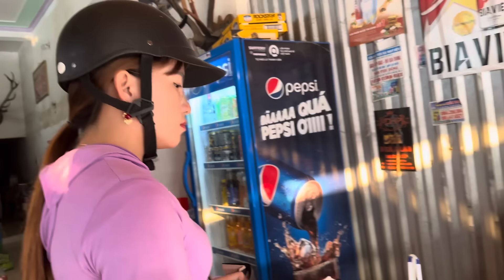Hnub no tsim nuj rub tshuaj ntawm nkauj zoo